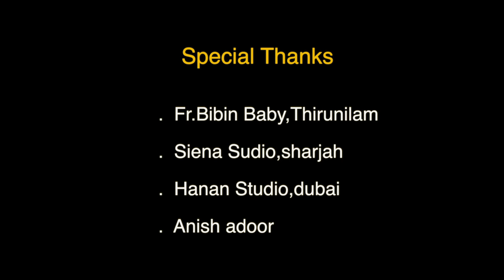THOBSLOM( Welocome Song) - H.E KURIAKOSE MOR SEVARIOUS-TANAYA SAJU SINGER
WELOCOME SONG-THOBSLOM FOR H.E KURIAKOSE MOR SEVARIOUS ( Archbishop and Chief Metropolitan of the Malankara Syrian Arch Diocese and Metropolitan of Gulf Region)

Produced by St Mary's Knanaya Church Sharjah
Dedicated  and Concept by: Tims Thomas
Singer: Tanaya Saju